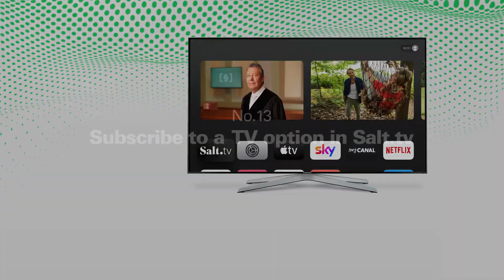13. Subscribe to a TV option in Salt.tv